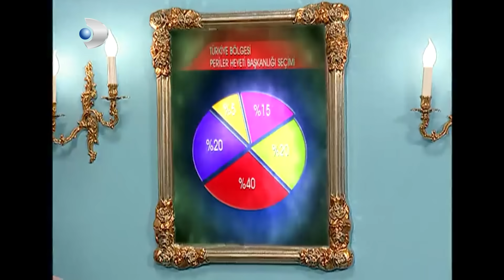Betüş, Sadık'ın Hediyesini Geri Getirdi! - Sihirli Annem 18.Bölüm